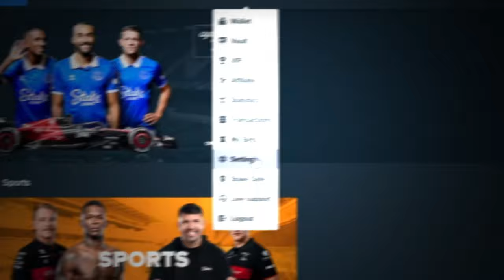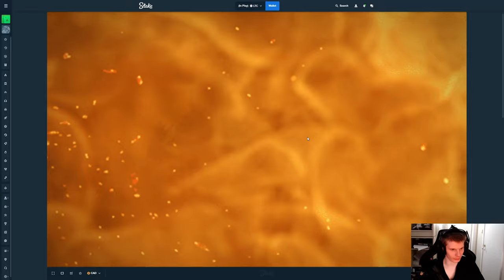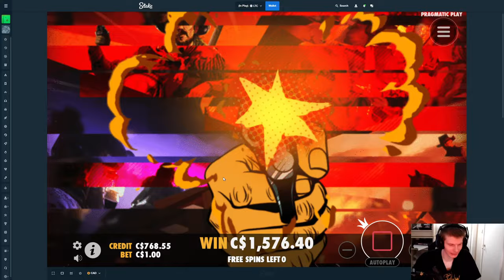SUPER BONUS BUYS ARE INSANE ON THE WILD GANG!